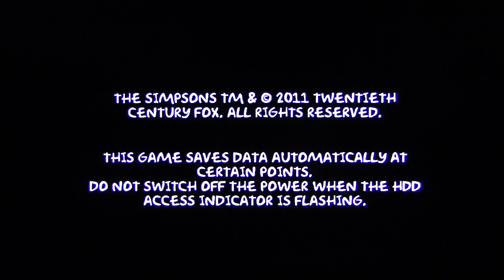The Simpsons Arcade Game co-op playthrough pt1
DSP and John Rambo team up for the Simpsons Arcade game, now on Xbox Live and PSN.